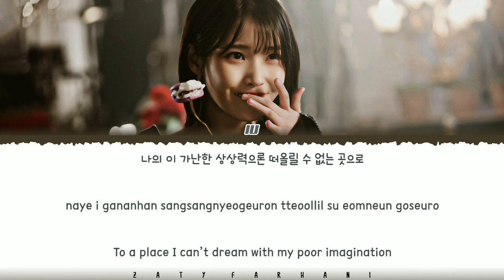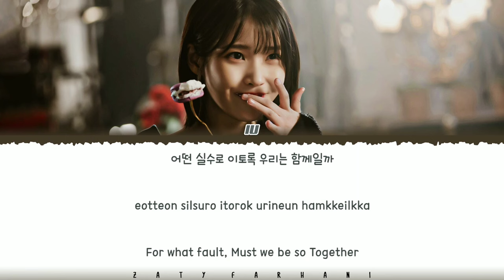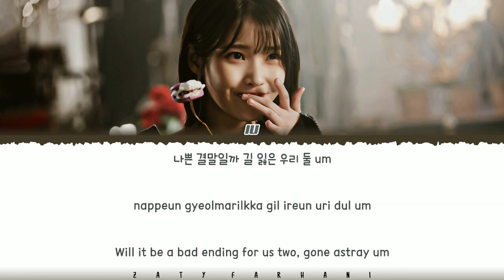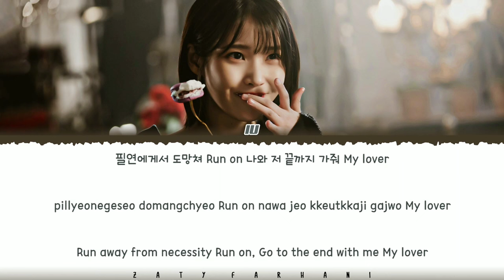IU - LOVE WINS ALL KARAOKE VERSION